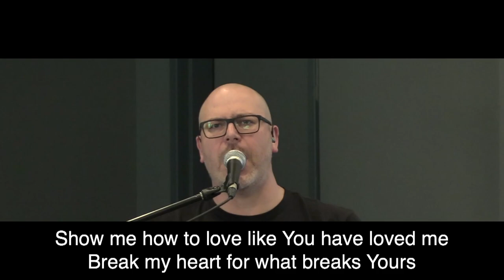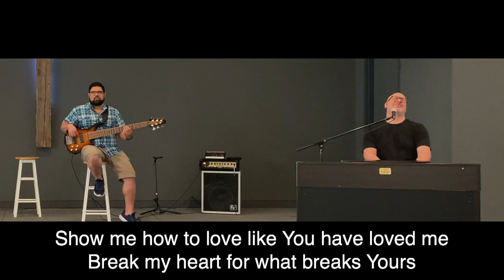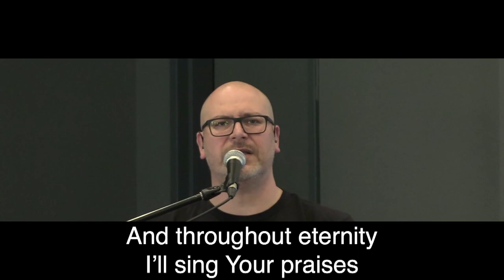Breaking Trail | Pastor Mark Sneath | Cornerstone Community Church Cambridge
Pastor Mark Sneath
Sermon Title: Breaking Trail